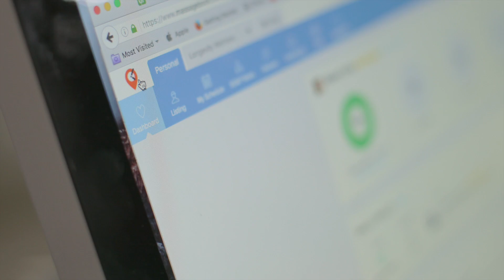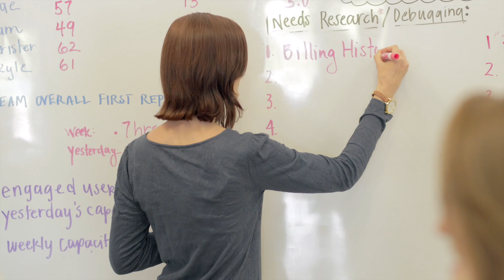MassageBook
CLIENT: MassageBook
PRODUCTION: Block One Studios
PRODUCER: Geno DiMaria
DIRECTORS: Dominic DiMaria, Geno DiMaria
CINEMATOGRAPHERS: Chad Stembridge, Geno DiMaria
ADDITIONAL CREW: Taylor Hawkins (GRIP), Nate Crockett (PA)

GEAR
Canon 1DX MKII, Panasonic GH4, Glidecam HD-4000, DJI Ronin-M